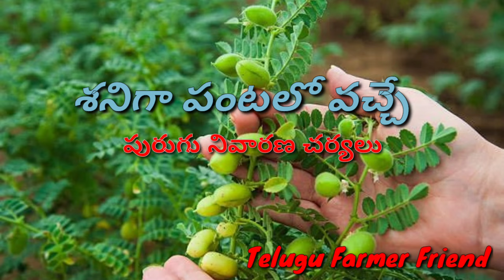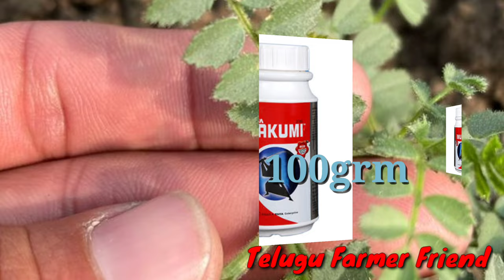శనిగ పంటలో వచ్చే పచ్చ పురుగు నివారణ చర్యలు control measures in Bengal gram,grampod borer,helicoverpa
Bengal gram  శనిగలో వచ్చే పచ్చ పురుగు మరియు gram pod borer కాయన్ తేనే నివారణ చర్యలు మార్కెట్ లో దొరికే కొని పురుగు మందులు వట్టి వాడే విధానం